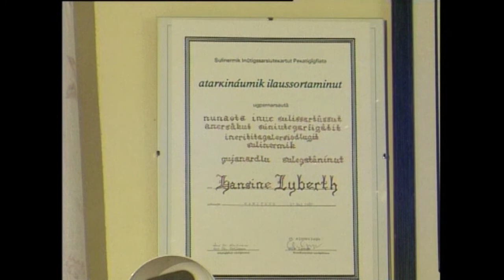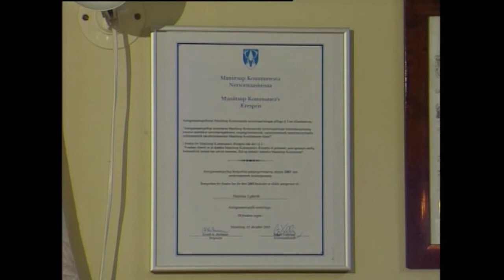Inuk malunnaatilik - Hansigne Lyberth, KNR 2005